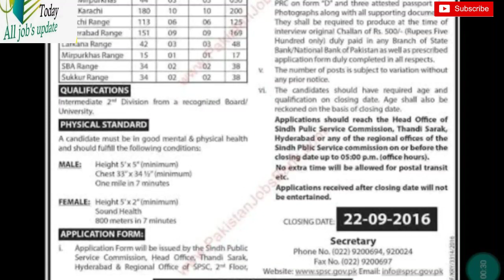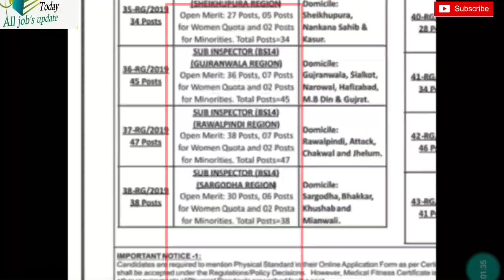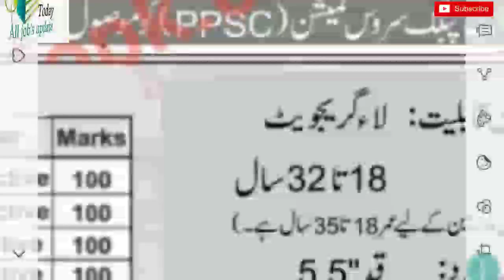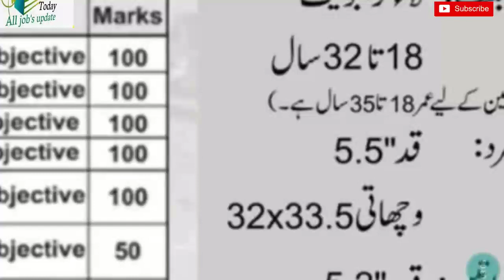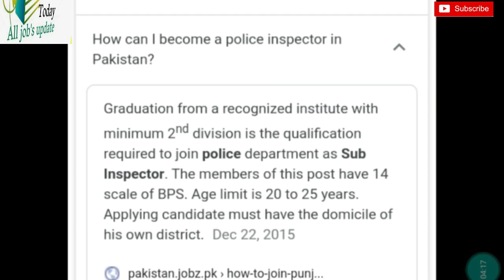police sub inspector qualification 2020 ||sub inspector asi jobs information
یہ ایک معلوماتی وڈیو ہے جس میں سب انسپکٹر اور پولیس اے ایس آہی جابز کی ایجوکیشن اور قد اور فیزکل معلومات دی گئی ہیں
لہذا اس وڈیو کو مکمل دیکھیں پھر کمنٹس کریں
جزاک اللہ

sub inspector jobs 2020 punjab police

sub inspector jobs 2020

punjab police jobs march 2020

assistant sub inspector jobs 2019

spu police jobs 2020 constable
asi jobs 2019 advertisement

asi jobs sindh police

asi jobs 2020 punjab police

asi jobs 2019 in punjab

asi jobs 2020 kpk

asi jobs 2020 advertisement

asi jobs in punjab police 2019

asi jobs in sindh police 2020